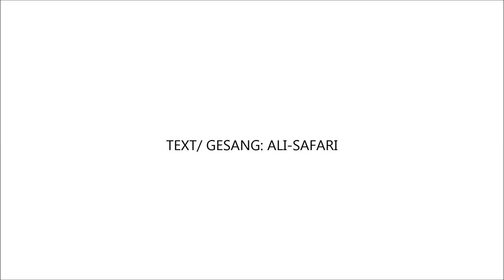Globalgesehen Stunde Null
Ein Lied das meine Gedanken, Gefühle und Wünsche widerspiegelt...mit einem großen Funken Hoffnung und Liebe zum Leben im Herzen...Ich wünsche uns allen alles Gute!!!

Da ich mit diesem Lied viele Menschen erreichen möchte,
habe ich mich entschlossen an der JuliensCoronaCypher teilzunehmen...mit einem Like, Teilen, Kommentieren etc. gebt IHR diesem Lied direkten SUPPORT!!! DANKE SCHÖN :)

Text / Gesang: Ali-Safari
clip: newalis
von der EP "Global Gesehen"